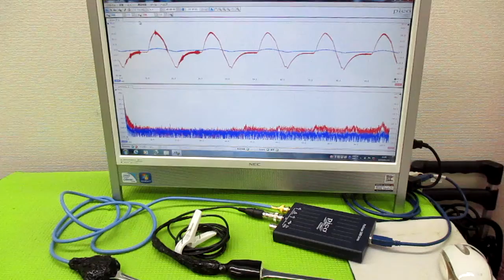メガヘルツの超音波発振制御プローブ製造技術